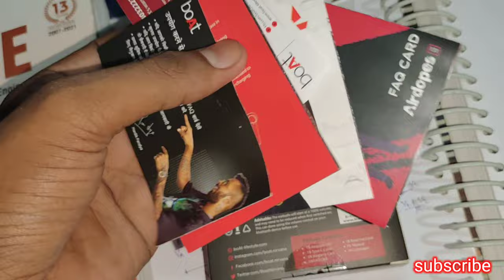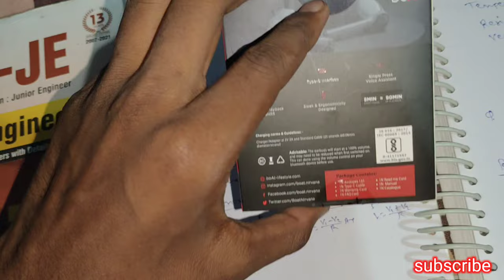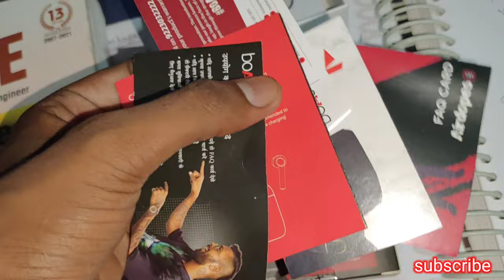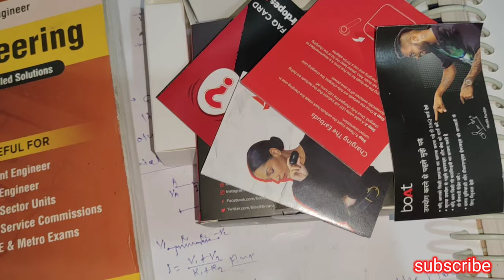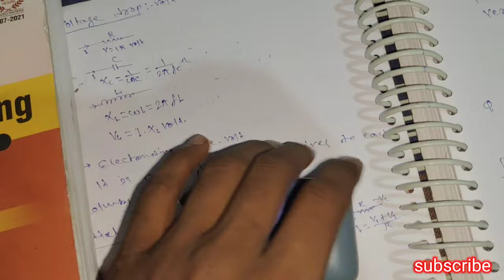Working process in private company Dixon Technologies Pvt Ltd Noida 63 |यहीं करना पड़ता PRODUCTIONको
Working process in private company Dixon Technologies Pvt Ltd Noida 63 काम देखलो@Er. students life

kya Karna padta hai Dixon Technologies Pvt Ltd Noida me
क्या करना पड़ता है इस कम्पनी में
Production work private Job
quality work in private Job
working process
Dixon Technology share latest news
Dixon Technology share
Dixon Technologies pvt. ltd. noida
Dixon Technology Pvt Ltd Haryana.

Payments
10th,12th-9530rs
ITI-10200rs
Diploma & BTech-11763rs
Ot all same - Single